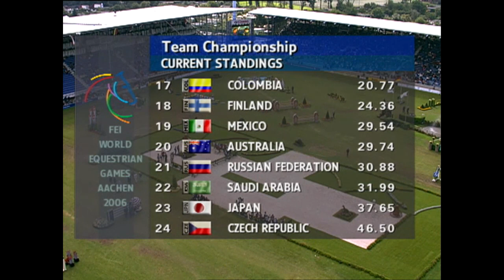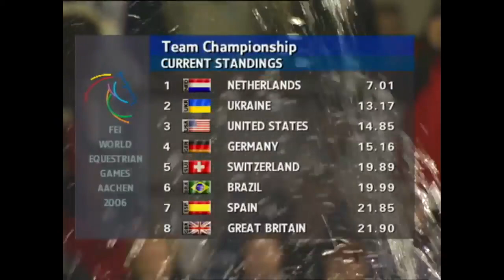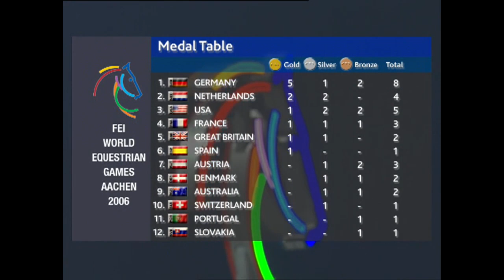Re-LIVE 🎬😍| Top-Springsport NEU kommentiert | FEI European Championships Aachen 2006